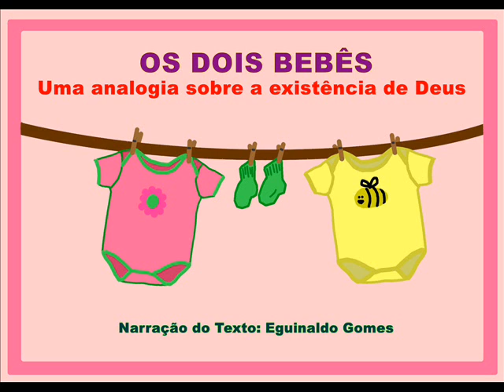OS DOIS BEBÊS - MENSAGEM DE REFLEXÃO - PALAVRA DE DEUS PARA HOJE - MINUTOS DE SABEDORIA